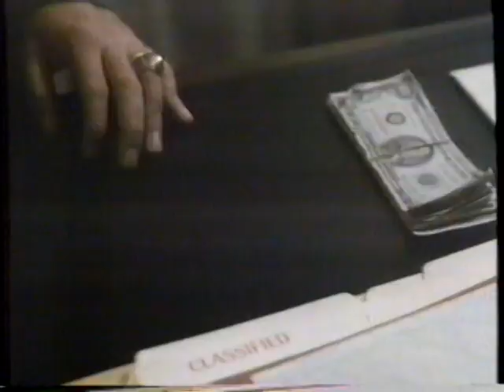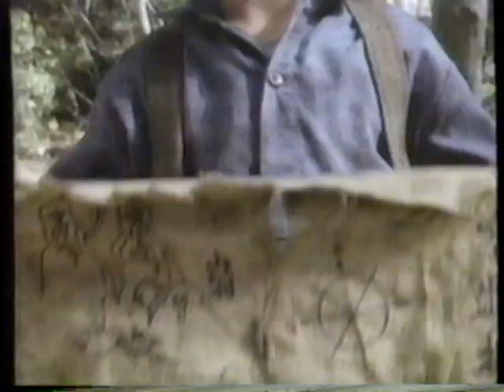5/2/1989 CBS Knots Landing, Wiseguy, The Equalizer Promos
These Promos originally aired in May 2nd, 1989. They were shown on WIVB Channel 4 during the broadcast of Tour of Duty".